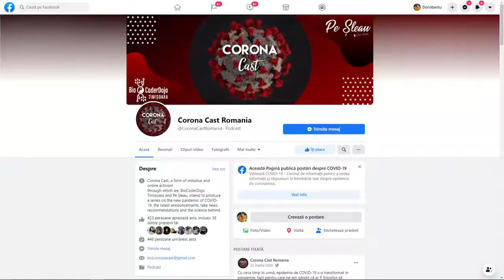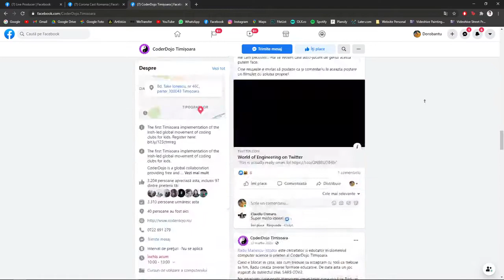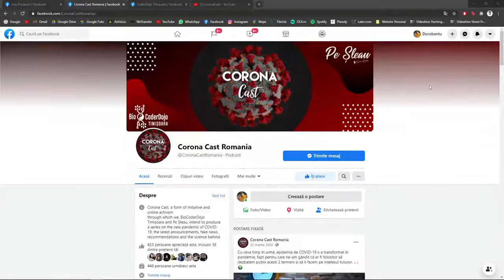#7 Diana Poenaru la Convorbirile EducaTM | LIVE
Emisiune transmisă în direct la data de 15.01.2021 pe pagina de Facebook Convorbirile EducaTM

Diana Poenaru e o liceană timișoreancă implicată!
E printre cei mai activi voluntari ai EducaTM, e pasionată de biologie, știe informatică și face stagii în institute de cercetare în domeniul cancerului.
Vom vorbi cu Diana, la ediția de vineri, 15 ianuarie, a Convorbirilor EducaTM despre alegeri, experimentare, prietenie, căutarea modelelor, valoarea timpului, depășirea barierelor dintre generații. Și despre muzica rock, bineînțeles...

EducaTM este o inițiativă derulată sub umbrela Asociației One Source Timisoara. Scopul inițiativei este facilitarea accesului la educație online a elevilor din familii marginalizate socio-economic, care nu dețin o conexiune la internet și/sau echipamentele necesare. Colectăm smartphone-uri, tablete, laptopuri, desktop-uri pe care le evaluam, reparăm, echipăm cu software-ul necesar, le dezinfectăm și le distribuim direct sau prin intermediul școlilor sau al altor organizații neguvernamentale copiilor care au nevoie.

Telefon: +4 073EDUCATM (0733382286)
CUI: 36872558
 IBAN: RO79BTRLRONCRT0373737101 Banca: Banca Transilvania